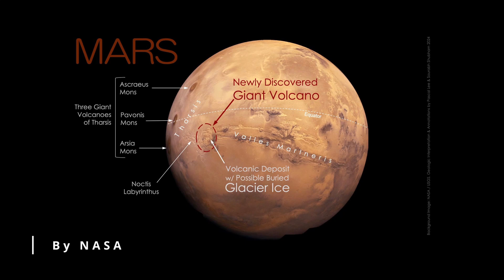Huge volcano found on Mars!